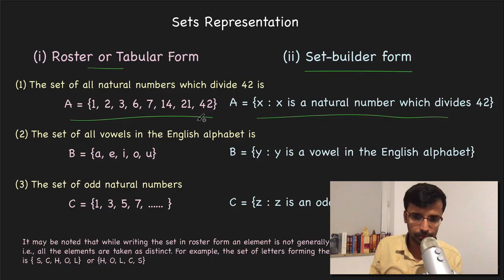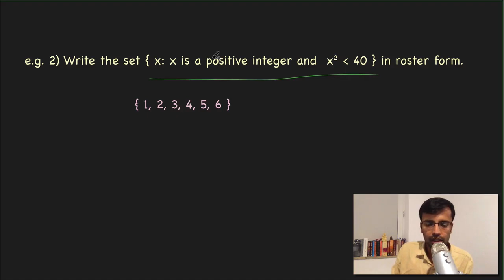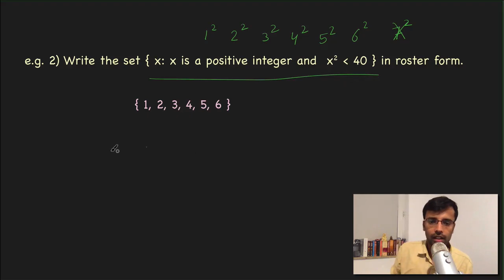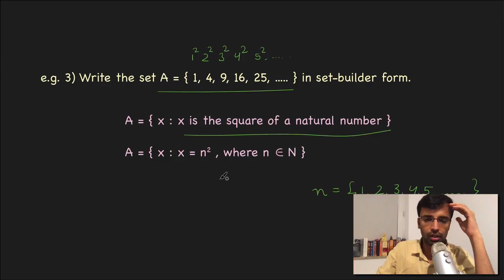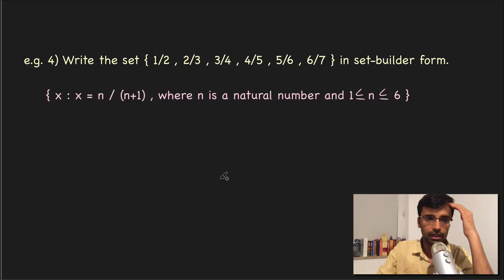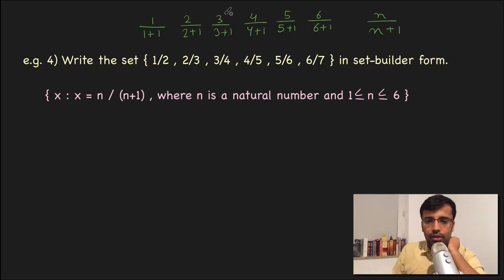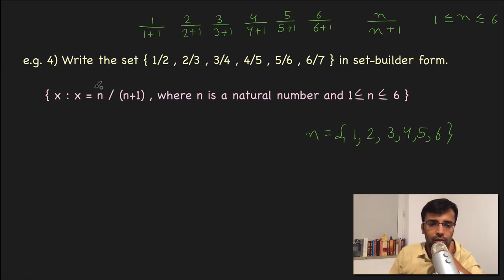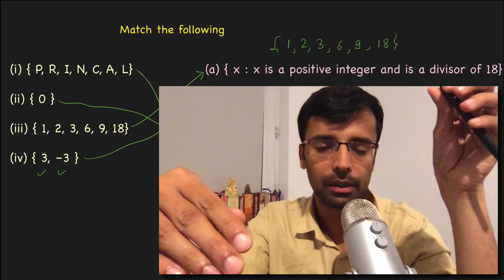Class 11 Maths | Chapter 1.3 | Roaster and Set Builder form examples | NCERT, CBSE | Lecture 3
In this video we understand the two methods of representing set :
1st is roaster form e.g : {1, 2, 3, 4, 5, } is the set of Natural numbers.
2nd is Set-builder form e.g. {x : x is a natural number} through solved examples.